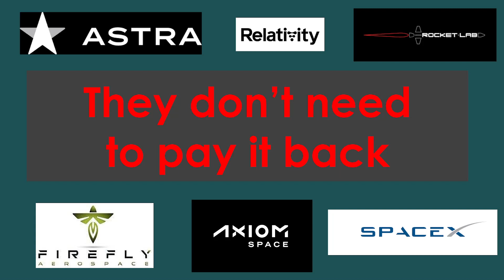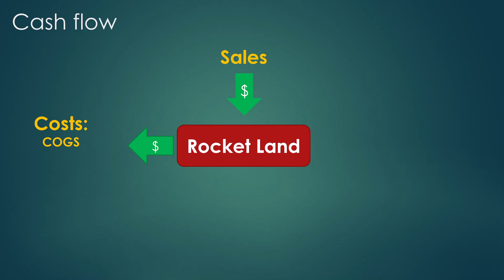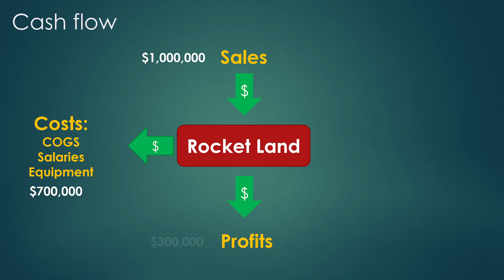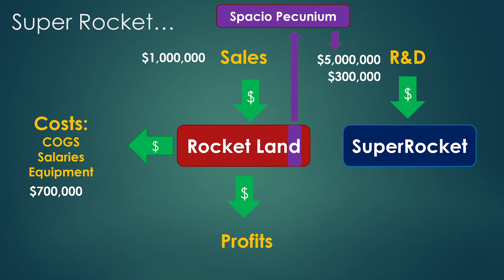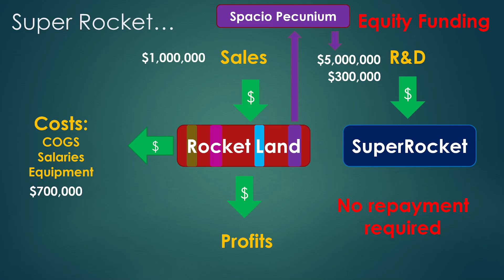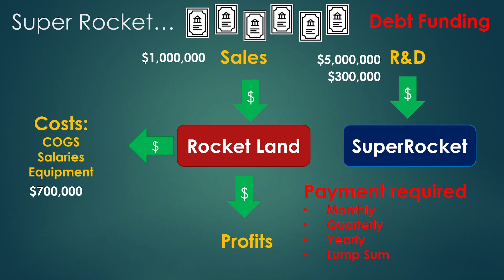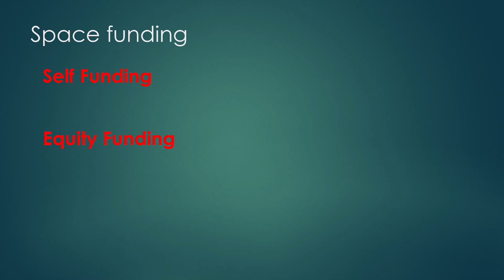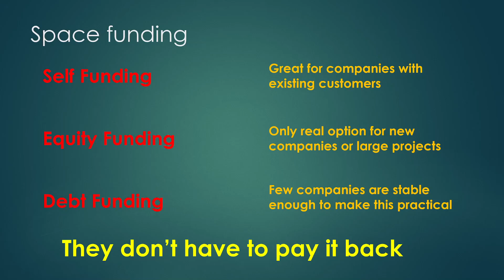They don't need to pay it back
There's a common belief that a company needs to "pay back" the money they spend on R&D before they can get benefit from a new project.

This is rarely true because of how financing works in the space world.